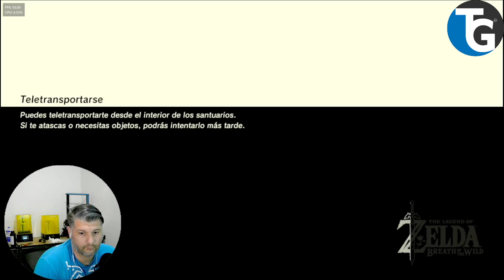Santuario de Utedo